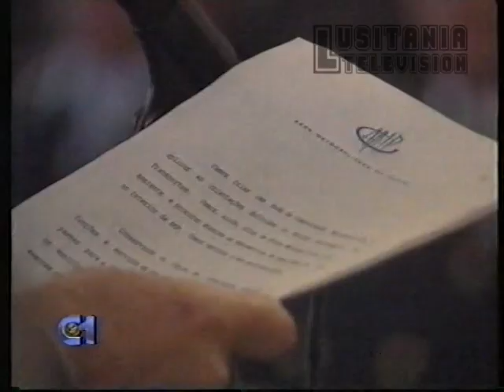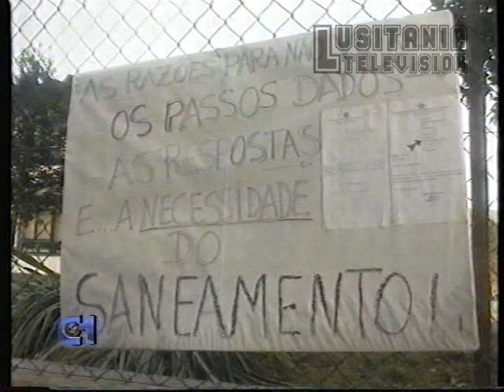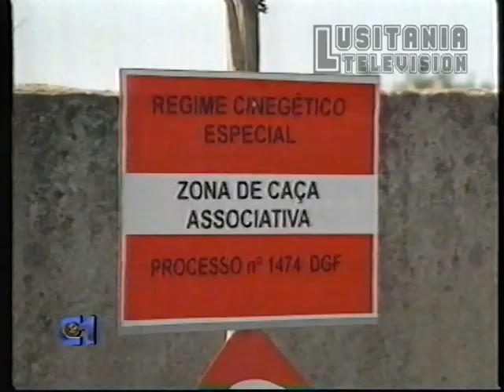24 Horas 8-10-1995 Patricia Gallo (1)